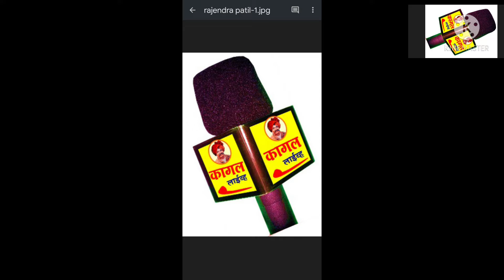बामणी येथे डोळे तपासणी